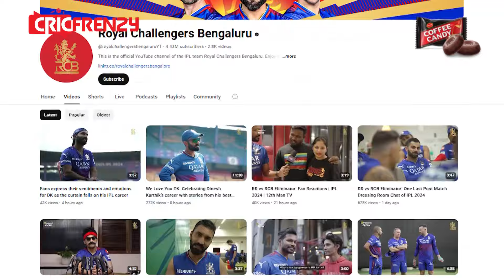নিজের বাজে সময়ে কার্তিককে পাশে পেয়েছিলেন কোহলি। বিদায় বেলায় ভাসলেন ভক্ত সমর্থকদের ভালোবাসায়।